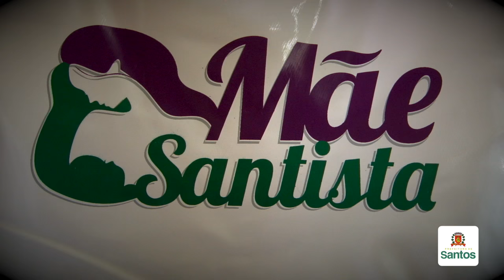Programa 'Mãe Santista' atende 8 mil gestantes em três anos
Durante a cerimônia de comemoração de 3 anos do programa "Mãe Santista", realizada nesta quinta (12/5), foram entregues uma sacola de maternidade contendo artigos para o bebê, além de uma gargantilha e um pingente de coração